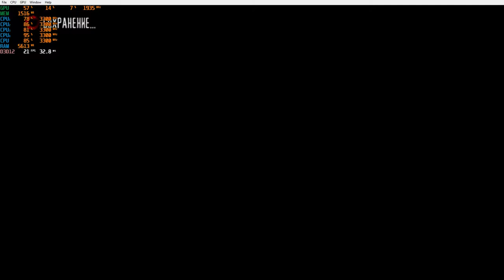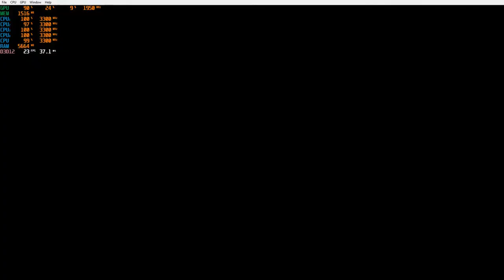Red Dead Redemption | GTX 1650 Super | i5-7400 | Xenia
Testing RDR on GTX 1650 Super with CPU i5 7400.
I am using Xbox 360 emulator - Xenia.
The game runs not so bad. Some freezes when it only started, but I think it is really playable.

PC Configuration:
Palit Nvidia Geforce GTX 1650 Super 4GB
Bequiet! System Power 9 600W